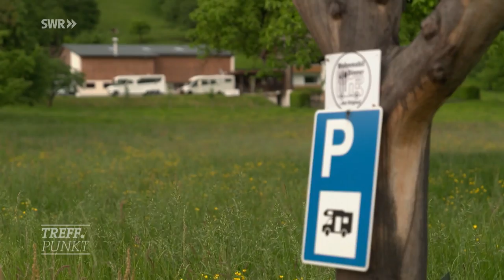Camping Kurztrips: Spontane Reisen mit dem Wohnmobil Doku (2023)